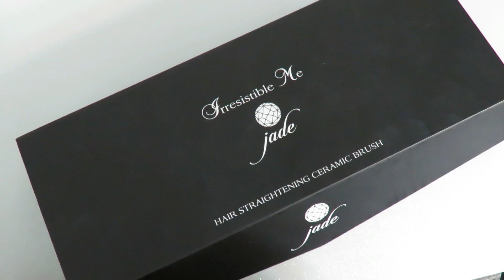ESCOVA JADE IRRESISTIBLE ME - ALISA MESMO?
Perguntas frequentes ♥

• Cidade - BH
• Idade - 23